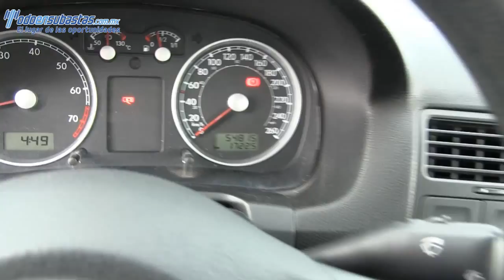Volkswagen / Jetta / 2014